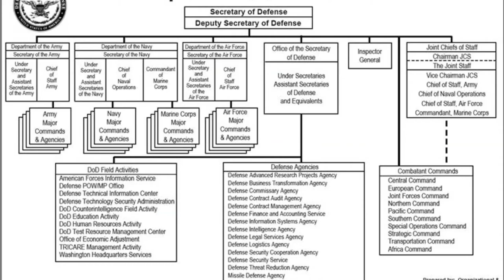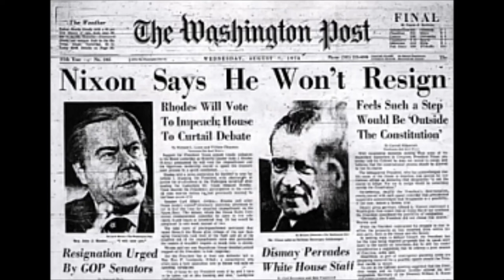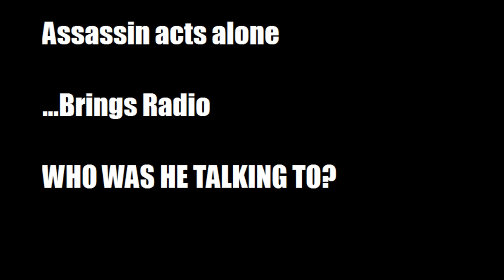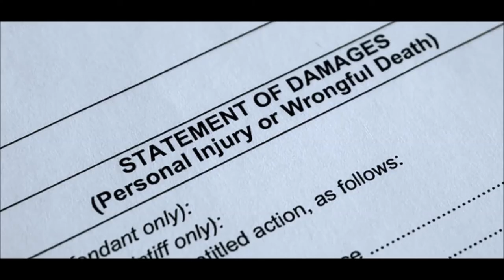Why did the Government Spy on Martin Luther King?